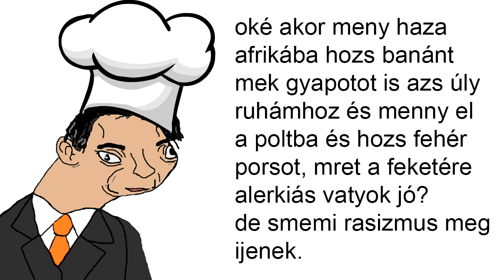Onrab Vktro vs Brak Obma #2 - A főzőcskézés!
ÚJ RÉSZ 1000 MEGTEKINTÉSNÉL VAGY 100 LÁJKNÁL!

SCAK A FIDZSE! Vktro msot lyól besolt Obmának, zsép votl!